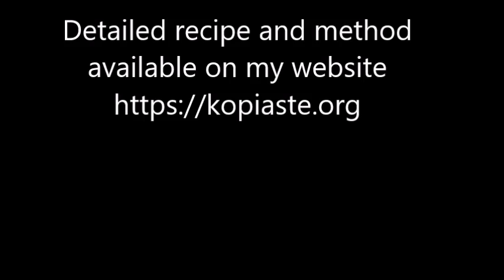How to Make Easy Homemade Dough using the Stand Mixer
Learn how to make homemade dough easily using your stand mixer.   Detailed recipe and method available on my